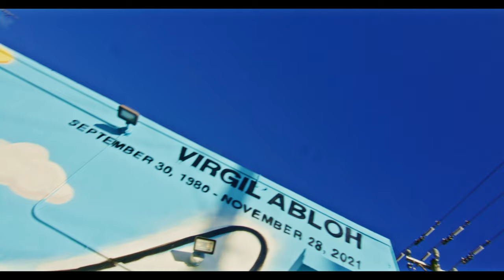Joey Majors x GREA8GAWD - Blood Stains On A Palm Tree Ft. Thavid Ruffin (New Official Music Video)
"Blood Stains On a Palm Tree" featuring Thavid Ruffin is the third single and music video off of Joey Majors and GREA8GAWD's forthcoming EP titled "Wolf Szn."

Directed by GREA8GAWD

Produced by Thanos Beats and Gelert